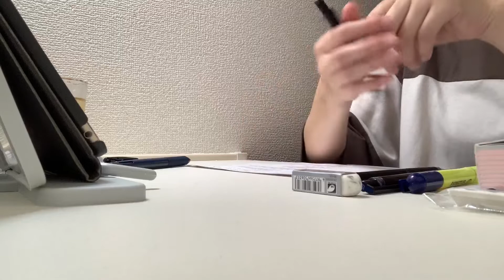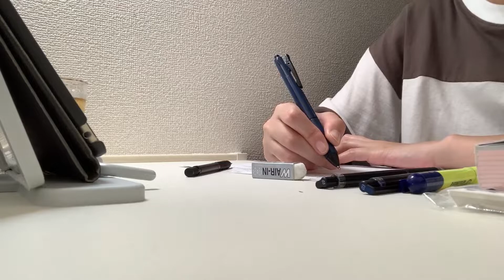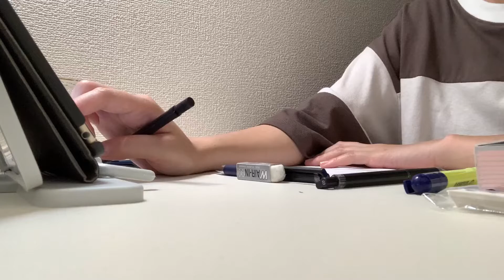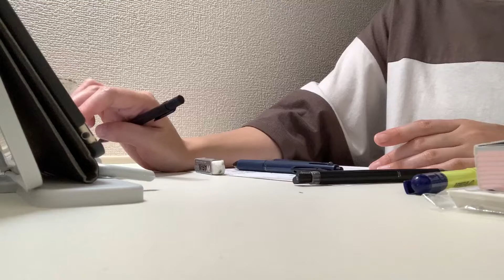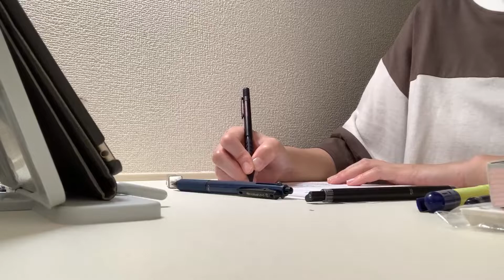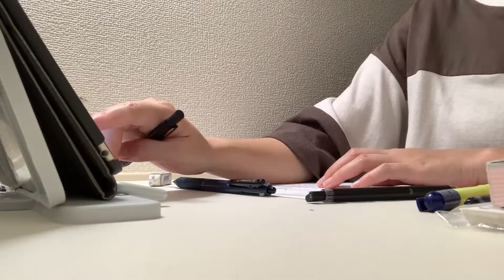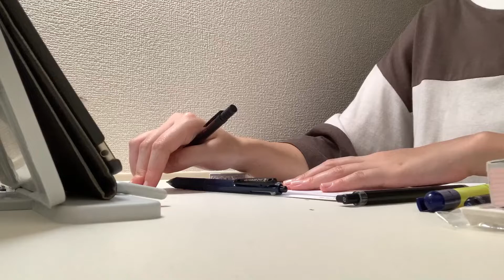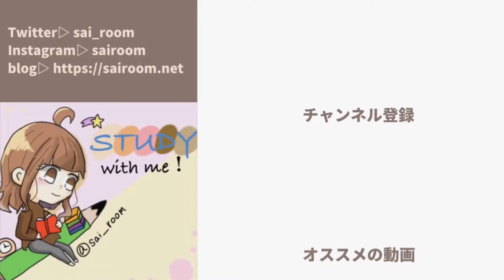【Study with me】一緒に勉強しよう！no music/作業用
こんばんは、さいです。

今日は雷やばかったぁぁぁね！

でも2年に一回くらい雷が全く怖くない時があるんだけど（謎）今日はそれだったから平気でした（謎）⚡️

もう少ししたら台風の季節だね、やだねぇ、頑張って乗り切ろうね。

また明日ね！
時間あれば後でblog更新します。

さいと毎日一緒に勉強しませんか？
study with me 毎日投稿▽作業用動画
（平日20:00、土日祝9:00）
（たまにYouTube Liveで勉強生配信）